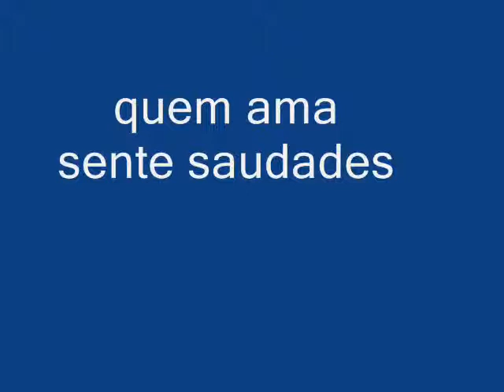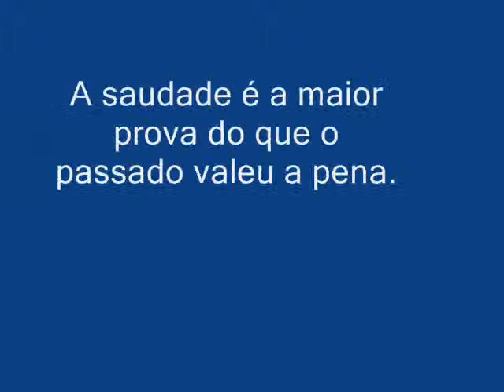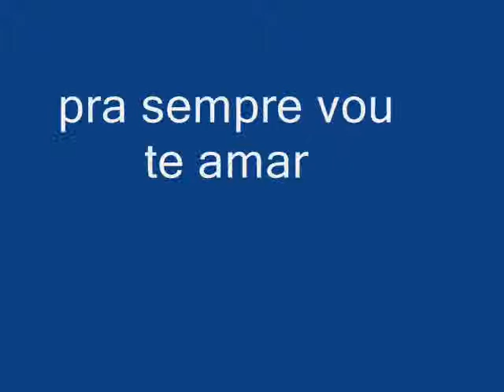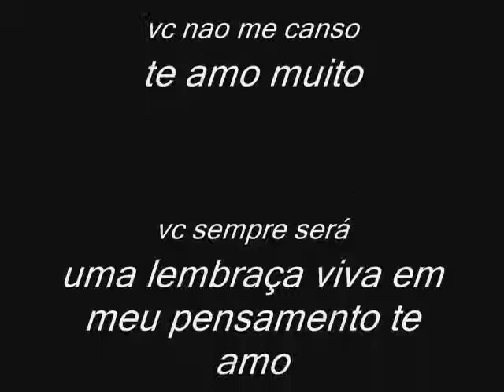nandinho s2 natacha parte 2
mais uma vez pra monstrar que  te  amo  de  mais